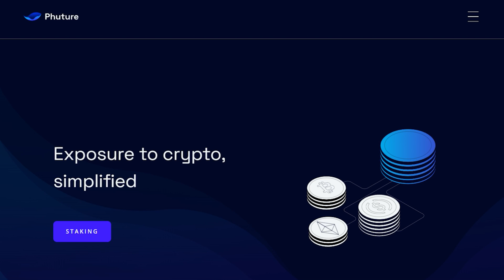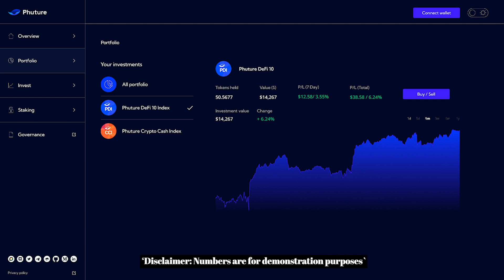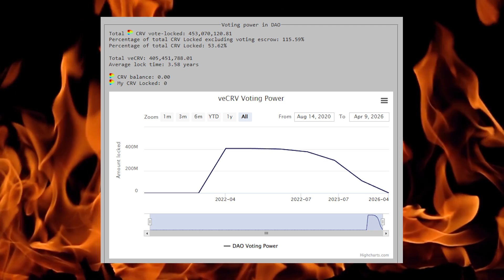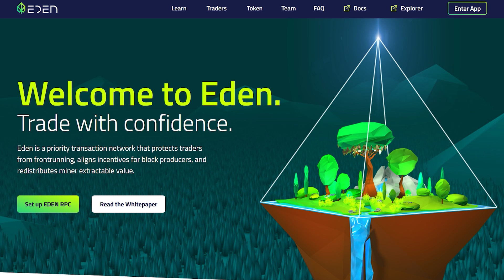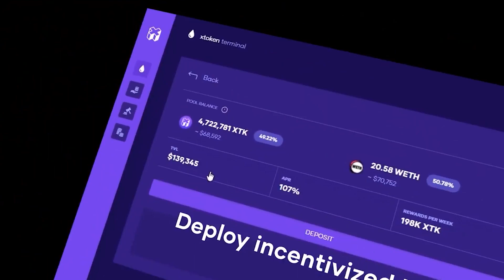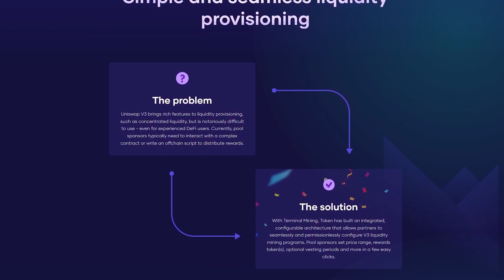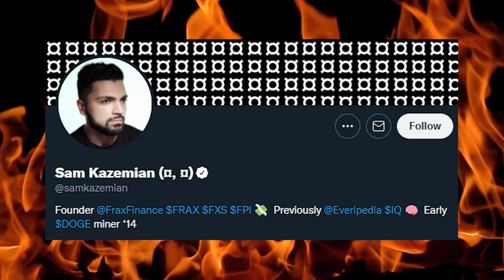$Silo - The hottest DeFi opportunity in the world right now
Welcome. It has come to my attention that you out there, you want more actionable intel. More alpha. Well, you’ve been heard. The show you used to know as First Look has now been transmogrified into a fire-breathing monster of a… okay, not really. We decided we’d rather cover more projects in one go, or a genuinely interesting catalyst driven piece of intel. First Look is now Hot Stuff. And today we’re covering a potential 450% APY on the $SILO token. Sound interesting?